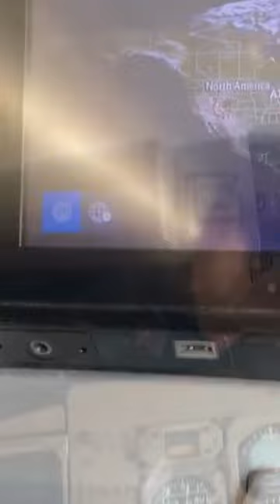Delta 757 Cockpit